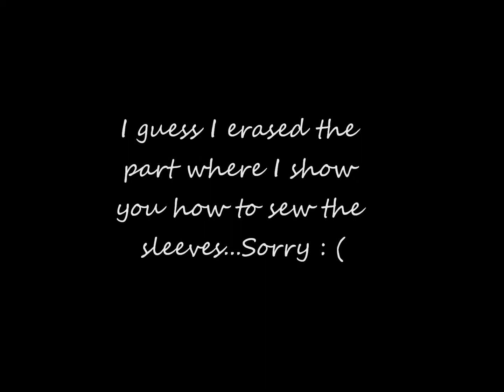DIY: Dolman Top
In this video i show you how to make a Dolman Top using a top i got from forever21 awhile back. I got 2 request to do a crop top and a off the shoulder dolman crop top so ill also be showing you how to make those. Dont forget to " Like" my Designs by Raquel page on FB.